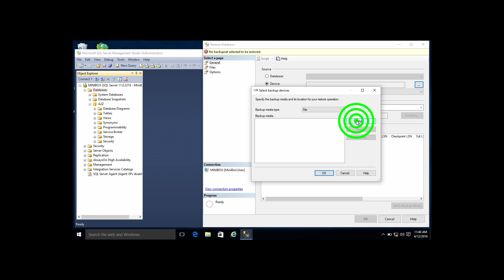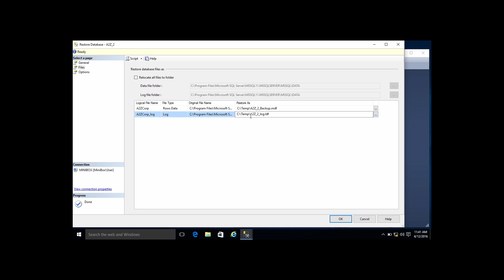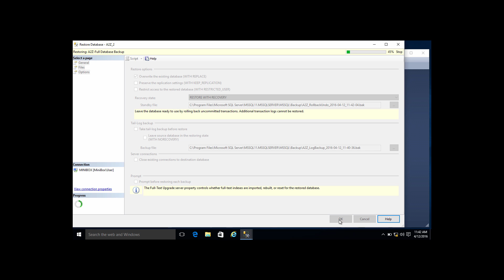Restore SQL DB under another DB Name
This is a quick step by step of how to restore a SQL database to the same server under a different name. It was done on SQL 2012, but is applicable to most any version.